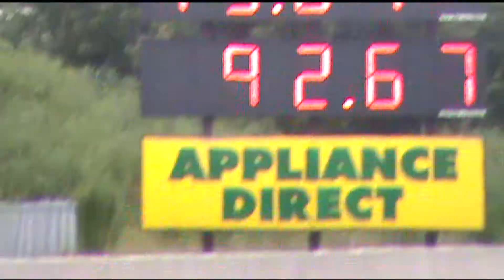Bill vs Dad editted